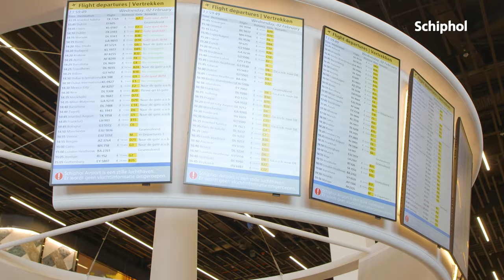Airport Eyecatchers #4 - Passenger view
From planes taxiing past the piers to a final selfie before departure: in the third edition of Airport Eyecatchers, we captured a passenger's view at Schiphol Airport 💜